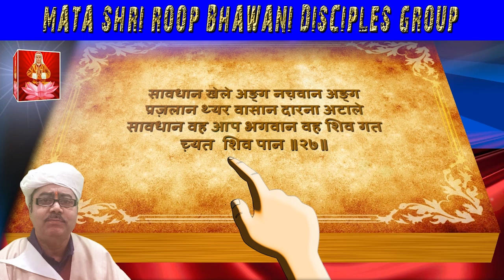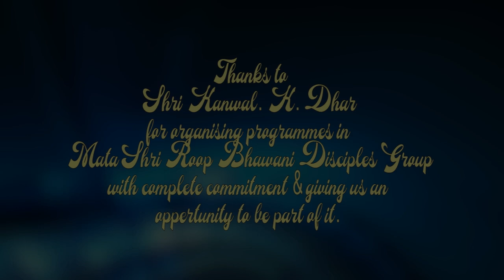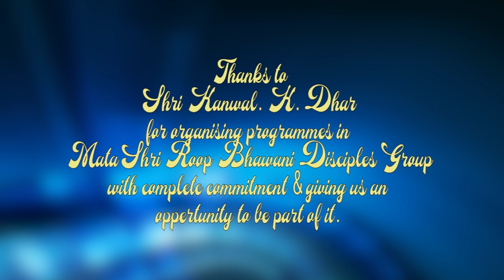VAAKH'S BY DALEEP LANGOO FROM RAVIMECH STUDIOS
ON 400TH PRAKASH UTSAV (BIRTHDAY OF MATA SHRI ROOP BHAWANI) ON 24TH OF JUNE 2021 WE ARE PRESENTING THESE VAAKH'S BY MATA AND SUNG BY DALIP LANGOO JI ON THIS OCCASION.THESE VAAKH'S HAVE BEEN MADE IN ASSOCIATION WITH MATA SHRI ROOP BHAWANI DISCIPLES GROUP WHICH IS HEADED BY SHRI KANWAL K. DHAR.WE ARE PLANNING TO RECORD ALL 146 VAAKH'S IN COMING DAYS WHICH WILL BE UPLOADED HERE.